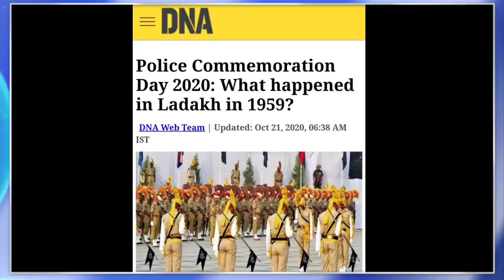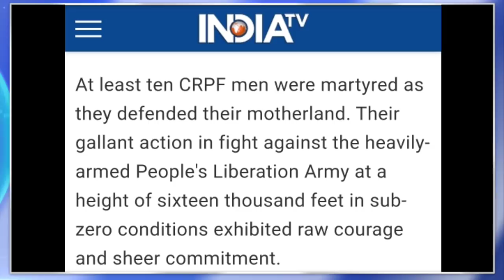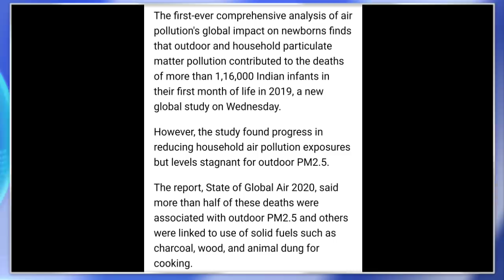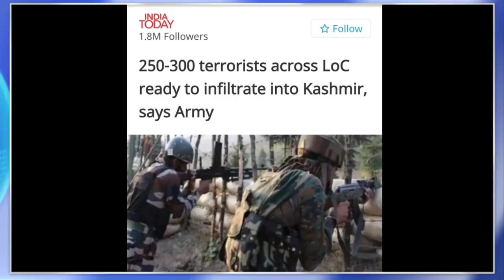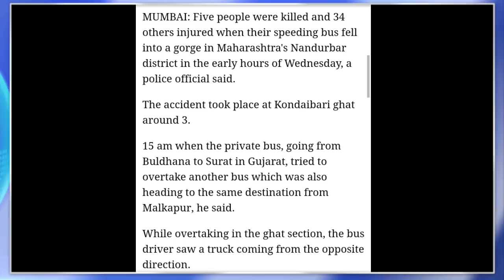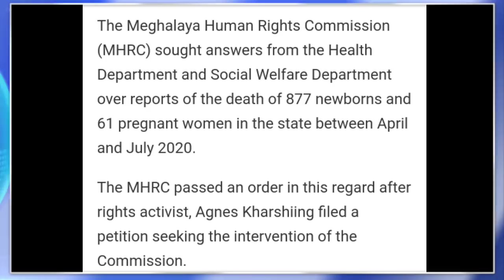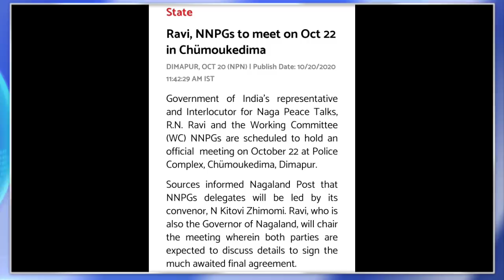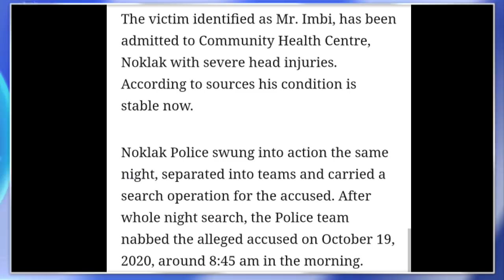Ep 186 :PRIME TIME WITH YIMKHONG IN NAGAMESE 21ST OCTOBER 2020 | YIMKHONGTV